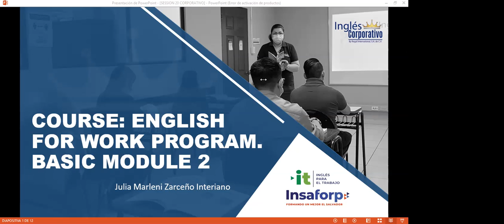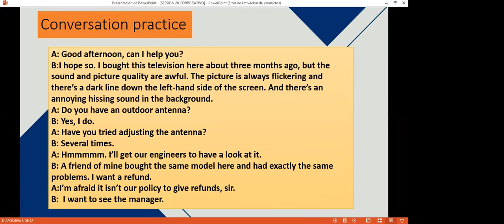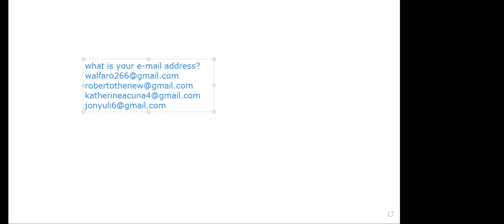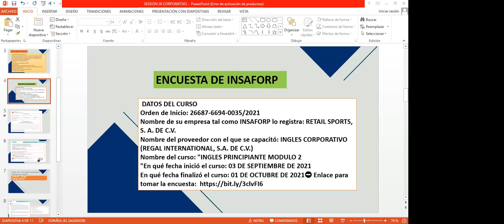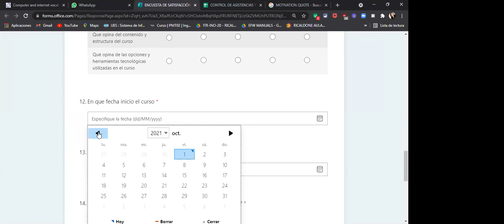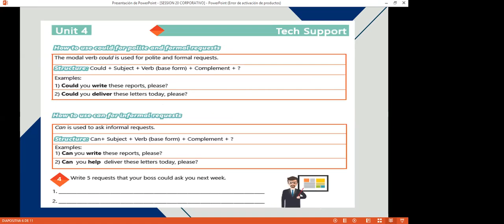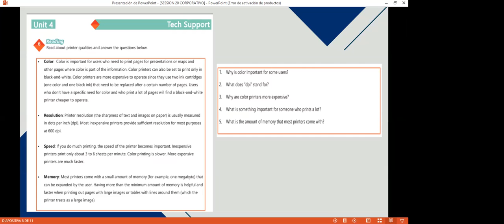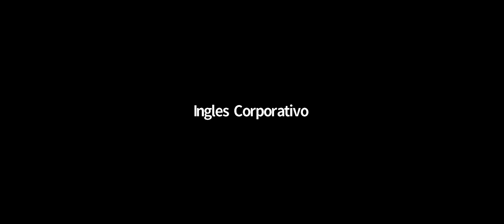Ingles Corporativo-Videoconferencia #20 Unit 4 review and practice.